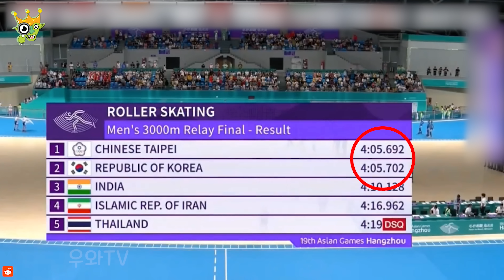100만분의 1 확률! 스포츠의 믿을 수 없는 순간!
▽ 100만분의 1 확률! 스포츠의 믿을 수 없는 순간! 에서는 스포츠 경기 중 발생한 놀라운 순간들을 만나보세요! 불가능에 가까운 플레이와 믿기 힘든 기록들이 펼쳐지는 이 영상을 통해 스포츠의 진정한 짜릿함을 경험하세요. 지금 채널을 구독하고 더 많은 감동적인 순간을 놓치지 마세요!
우와 TV 는 이 영상에 편집된 자료를 완전히 소유하지 않습니다. 그것은 존경받을 만한 개인이나 조직의 것입니다. "공정한 사용"은 비판, 논평, 뉴스 보도, 교육과 같은 목적으로 허용됩니다. 장학금과 연구.